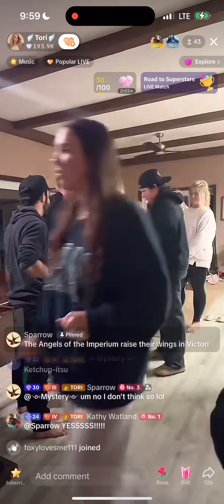Mickala verses Corinna 2/6/24